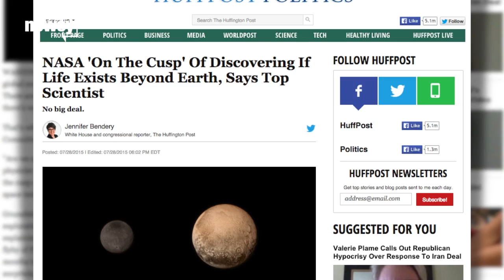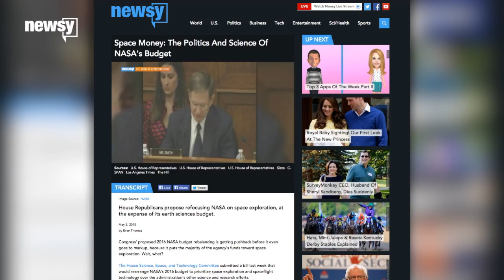The Pluto Payoff Is Helping NASA's 2016 Budget Prospects - Newsy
Lawmakers appear ready to support NASA’s continued planetary exploration efforts, thanks in part to New Horizons’ successful Pluto flyby.